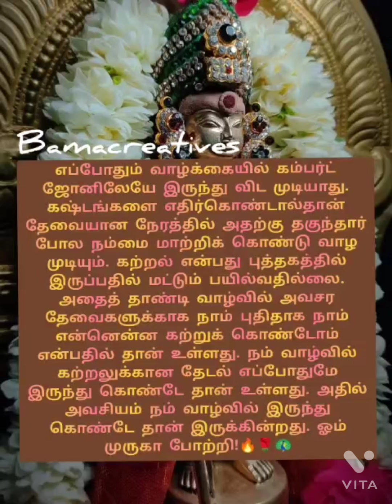🔥🌷🌹எப்போதும் வாழ்க்கையில் கம்பர்ட் ஜோனிலேயே இருந்து விட முடியாது🔥🌹🦚